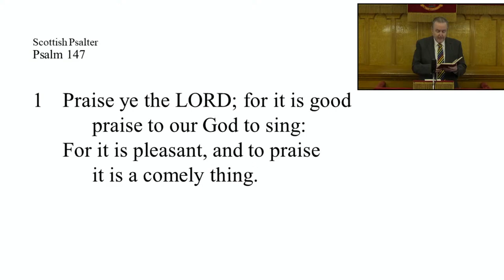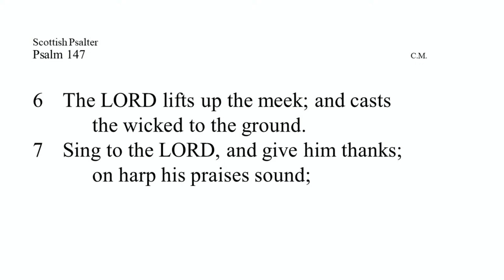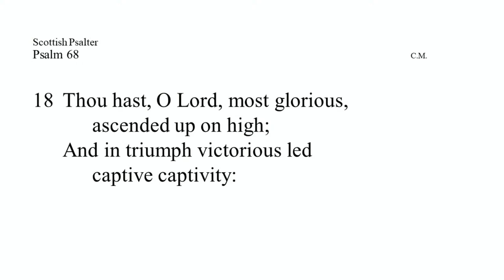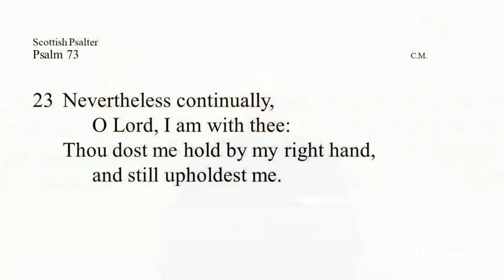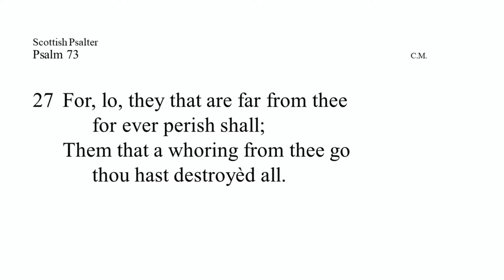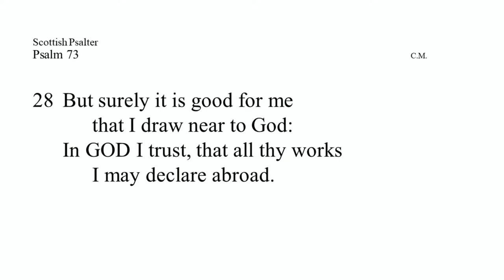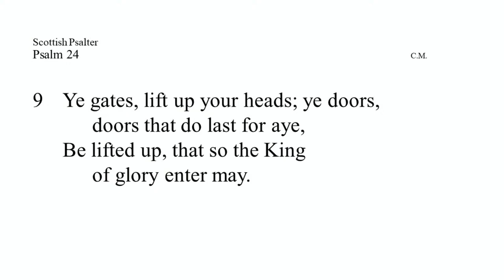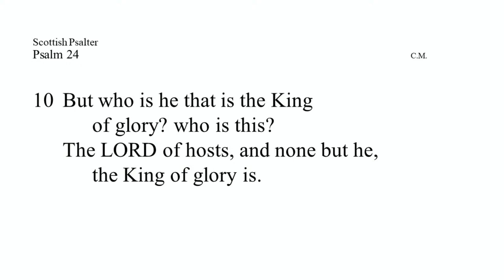Guest Preacher Rev RJ Campbell